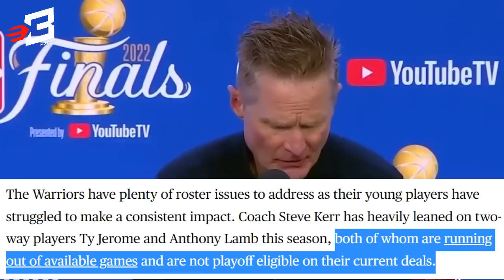Ty Jerome at Anthony Lamb, Maganda ang Nilalaro sa Warriors, Pwedeng Mawala Pa sa Line up